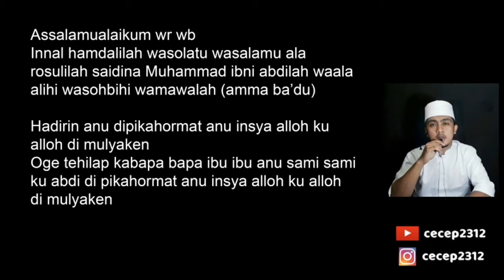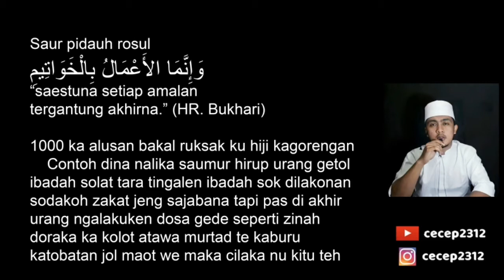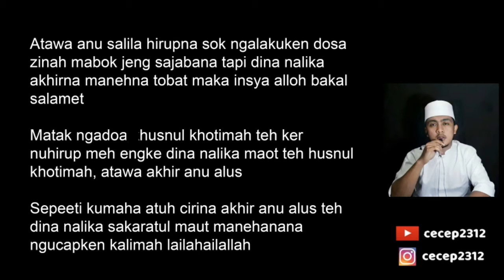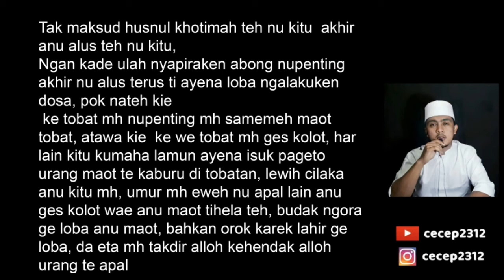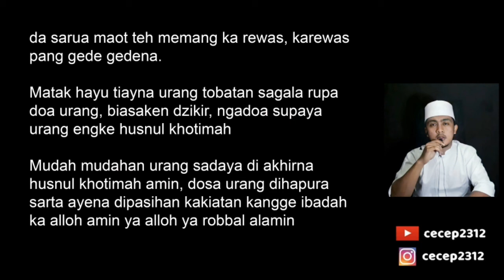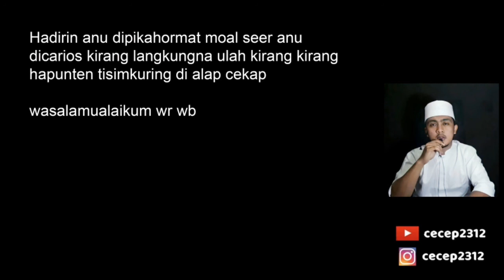TEKS CERAMAH SUNDA TERBARU TEMA HUSNUL KHOTIMAH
Ceramah bahasa sunda Tema husnul khotimah ini semoga menjadi inspirasi bagi pendakwah ataupun penceramah yang lain

Dakwah merupakan sarana menyebarkan syariat islam bagi yang awam akan hal ilmu agama

Teks ceramah sunda ini bisa dipakai untuk pidato bahasa sunda ataupun ceramah dilengkapi mukadimah

menjadi sarana tholabul ilmi pada saat dakwah
bisa juga menjadi inspirasi ceramah bagi yang belajar
supaya bisa menjadi penceramah terkenal seperti ustad abdul somad ustad adi hidayat kh jujun dll

Semoga bermanfaat dan mejadi amal jariah aminnn..
TEKS BISA LANGSUNG DI DOWNLOAD

LUKISAN WAJAH KEREN BISA CUSTOM FOTO SENDIRI DAN GANTUNGAN KUNCI KALIGRAFI AKRILIK MURAH BISA COD DAN BANYAK KADO LAINNYA
Semua bisa dipesan di 👇👇
SHOPEE